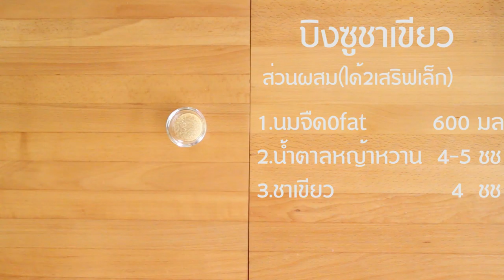เมนูไดเอท-บิงซูไดเอท(Diet sunday)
เมนูบิงซูไดเอท
นมสดรสจืด0fat   600มล
หญ้าหวาน   4-5 ชช
ชาเขียว        4 ชช